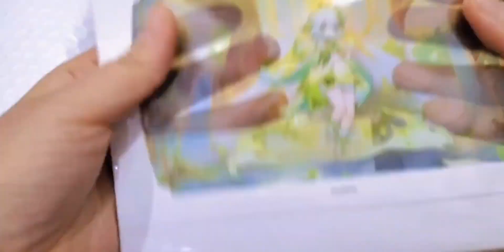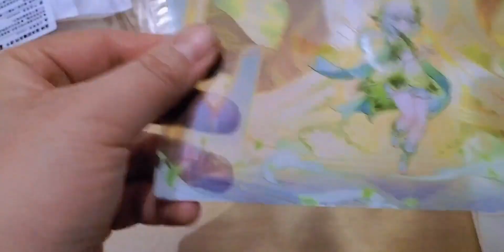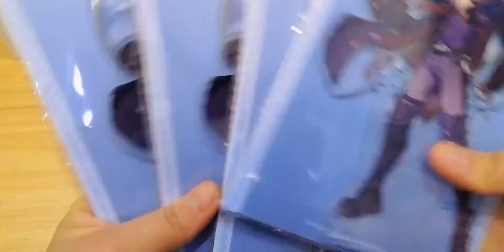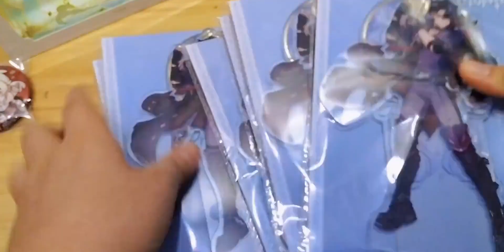【开箱记录】我的莱欧斯利立牌可算到了，让我好等啊可恶！！！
原神UP主激励计划,原神,吃谷记录,莱欧斯利,开箱记录